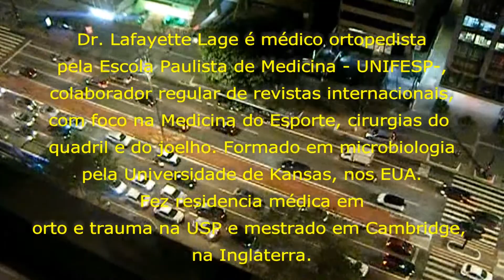20220623 Isabel Entrevista Dr Lafayette Lage Próteses de Quadril Diferenças